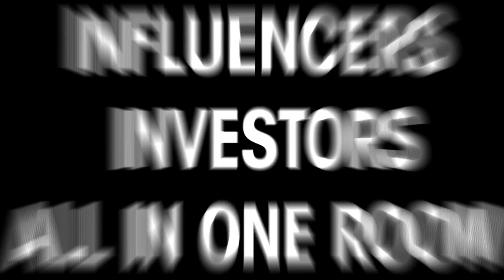LeWeb 2010 - Fireside chat with Tomoko Namba, CEO, DeNA